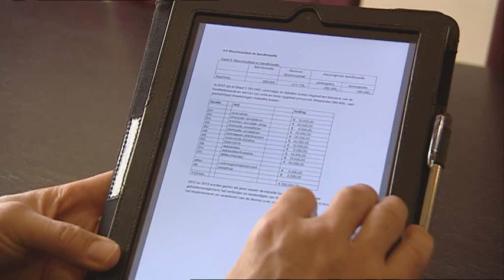Werken bij Laurens als Specialist ouderengeneeskunde (2)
Hermien Goderie is specialist ouderengeneeskunde en werkt bij Laurens Antonius Binnenweg. Hermien houdt zich voornamelijk bezig met revalidatie en palliatieve zorg en vertelt over haar baan bij Laurens.

Voor vacatures en meer informatie over werken bij Laurens als Specialist Ouderengeneeskunde (SOG)